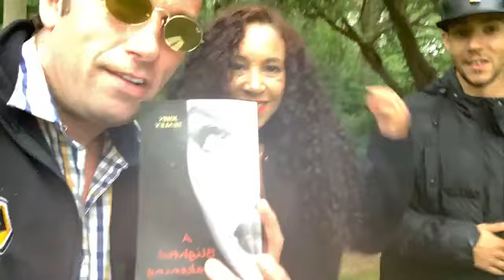Stars & Film in action on set @ Corby England